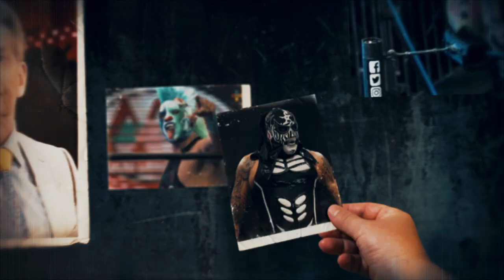Santos TRAICIONA a Rey Mysterio| REVELADO Dueño de MLW DESPRECIO a AAA por CMLL| ASUSTAN a MAMBA